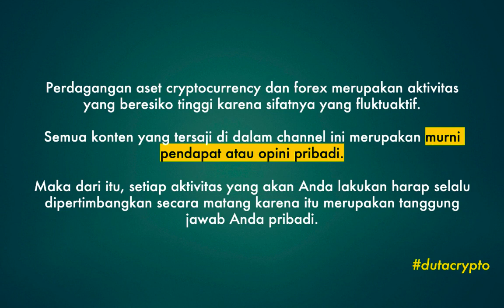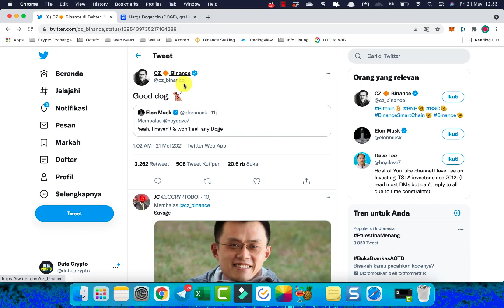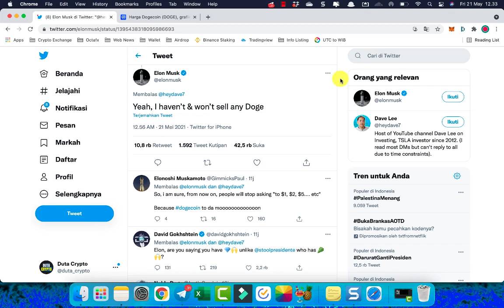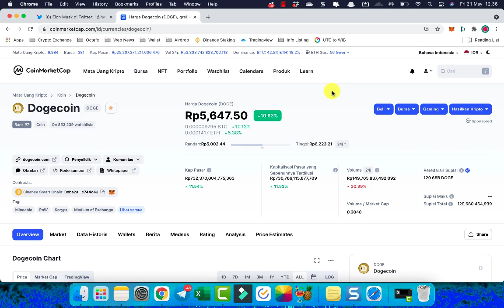ELON MUSK JUAL SEMUA DOGECOIN? CEK FAKTANYA!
Setelah kemarin si kupret elon musk ini update info suspend bitcoin, lalu bikin klarifikasi bahwa tesla tidak menjual aset bitcoin mereka sama sekali.

Sekarang muncul pertanyaan, "apakah elon musk telah menjual aset dogecoin yang dia miliki?"

Kalau iya, bagaimana nasib koin doge kedepannya?

Cek langsung di video !!

Info event airdrop terbaru, join channel telegram kami;

DONASI

Ingin memberi tip Duta Crypto? Klik link dibawah;

ENDORSEMENT

Salam cuan,
DUTA CRYPTO

📌 Note 📌

Semua konten di dalam channel DUTA CRYPTO merupakan hasil opini pribadi. Silahkan lakukan riset mandiri kamu sendiri sebelum memutuskaan untuk invest di koin apapun. Karena itu merupakan tanggung jawab kamu pribadi. Be smart bro!

📌 Tags. 📌
rekomendasi koin minggu ini
rekomendasi koin bulan ini
rekomendasi koin crypto
rekomendasi koin 2021
koin yang naik hari ini
koin terbaik hari ini
rekomendasi koin micin
coin crypto yang menjanjikan 2021
token micin